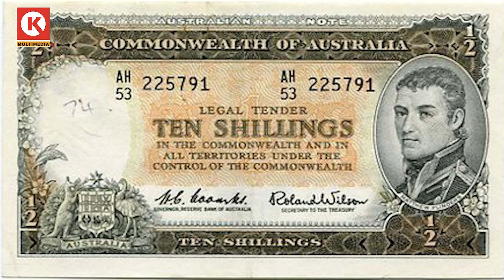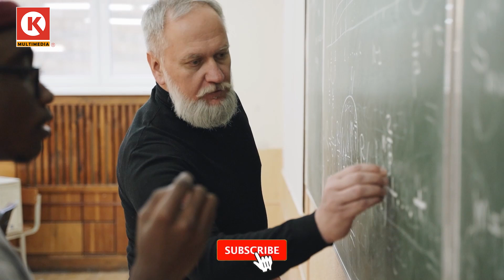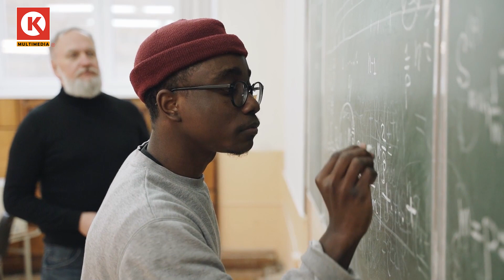What is Australia - Untold Secrets about Australia By Koollife James Kolawole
What is Australia ? Untold Secrets and History about Australia By Koollife Documentary

Australia National anthem

Credits Copyrights:
pixabay
pexels
The Kangaroo Brothers
Mitsu Vlog
BlacktownCityCouncil
and More...

Host: Koollife James Kolawole